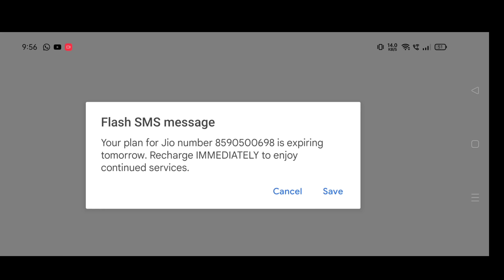CRIMINAL BUNDLES എങ്ങനെ എപ്പോൾ വരും? 😍free fire malayalam|free fire new event malayalam|ff malayalam